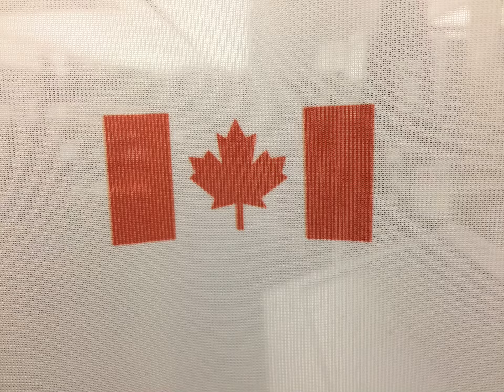The Team Canada Song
*i believe any form of nationalism is a type of ignorance, creating a division between humans that doesn't really exist - we're all one, it doesn't matter which country you live in, what you believe or what race you are - that being said Canada is the bomb ;)* performed this at an open mic tonight and it went alright - canada is talented (sampling the mr dress up theme song)

lyrics:

can we get some of that mr dress up shit?

Yeah it's for my country
Yeah yeah it's for my country
Canada baby i love you i love me
Canada baby i love

i come from the land the great white north
and it's better than wherever your place is for sure
we're all one let's stay lifted but man
canada's on some tight shit

if we're talking talent per capita
my place canada will straight up fucken murder ya
i swear i promise it's true
look i'll show you

we got Drake
Jim Carey
Pamela Anderson's double dees
Alanis Morissette, Shania Twain and Celine
Avril Lavigne, Ryan Gosling
and we got me

We didn't have Michael but shit we got a few
Bublé, Myers, J Fox it's true
Every hockey player that knows how to play
Gretzky, Crosby, it's easy eh!

Bieber, the Wknd, everyone that's winning
Some people talk shit but their records are still spinning
We run music, we're good looking
If Justin Trudeau's at your house, you know your wife's looking,

So what's cooking? We're only 30 something million
But stay winning, must be that weed we're smoking
That Seth Rogen we're home growing
That Tom Green, makes me believe

Ryan Reynolds, you killed it in Deadpool
I have feeling my ex girlfriend's gonna fuck you
Jane, Jane's her name
She's Chinese, Vietnamese Canadian

But Canada, the truth is, I'm sorry
I'm more a part of Earth, than any little body

You can't lie to me and try to divide me
With these fake lines we call countries
The earth is my home, wherever I go
The earth is my land, wherever I am

We're not places and races and faces
We're that thing deep inside us
That source that life that god
That thing we all are so

So, come home be free and see it's just you, it's just me
It's just love, It's just trust
Planet Earth
I love us

Yeah it's for my World
Yeah yeah it's for my World
I love you
We're One
Do You